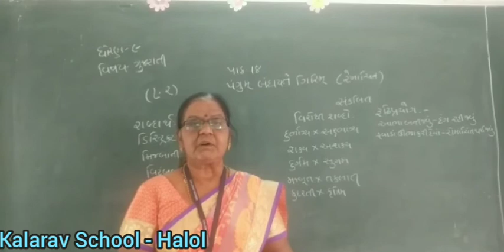9th GM Gujarati Ch 18 Pangu giri p 2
Jyoti Madam